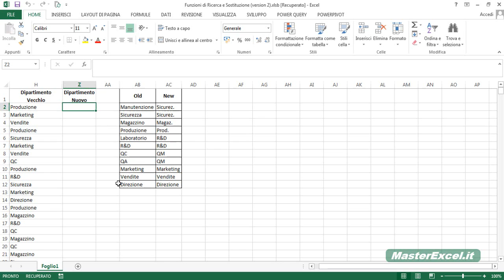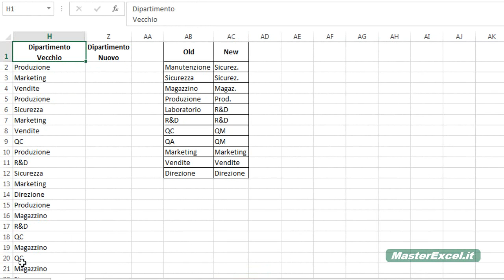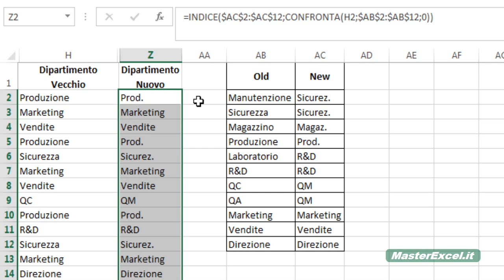MasterExcel.it: Tutorial Excel Avanzato Funzione Indice e Confronta Avanzato: Sostituzione da Elenco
In questo video vediamo un espio di utilizzo Avanzato delle Funzioni Excel Indice e Confronta per la sostituzione di dati da un elenco.

-- Altre lezioni simili? --
Indice e Confronta: